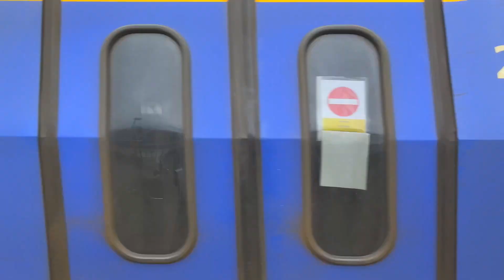TREINEN COMPILATIE #12 S2 | treinen te Putten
Meer content? Sluit je aan bij mijn Facebook groep! (EN) more content? Join my facebook group! (Group is in Dutch)

Foto’s en Video’s zijn door MIJ gemaakt. Als u een van deze video’s of foto’s gebruikt zonder mijn toestemming dan rapporteer ik het aan de juiste instanties. Na meerdere kopierecht-schendingen doe ik mogelijk aangifte

Gemaakt met Inshot Video Editor (EN) Made with Inshot Video Editor